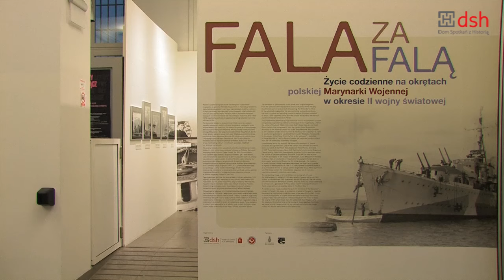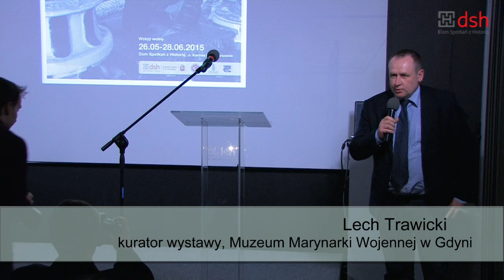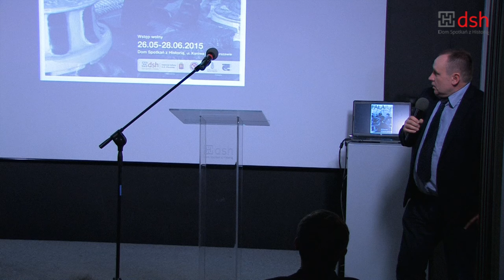Wernisaż wystawy „Fala za falą”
Otwarcie wystawy fotografii ze zbiorów Biblioteki Raczyńskich w Poznaniu przygotowanej przez Lecha Trawickiego (kuratora), Adama Fleksa (autora odbitek barytowych) we współpracy Jerzym Matysiakiem (kustoszem Biblioteki Raczyńskich). Zbiór cennych negatywów z czasów II wojny światowej londyńska organizacja kombatancka Samopomoc Marynarki Wojennej przekazała pisarzowi i publicyście Jerzemu Pertkowi. Po jego śmierci zbiory trafiły do Biblioteki. Wystawa prezentuje życie na okrętach Marynarki Wojennej w czasach światowego konfliktu: załogi okrętów wojennych podczas pracy, codziennych zajęć oraz chwil wolnych.